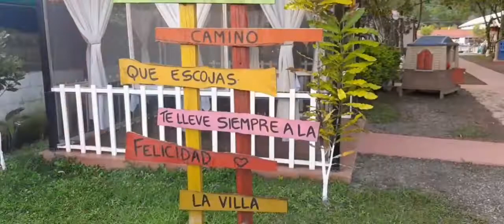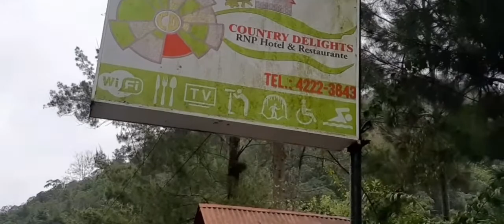Alta Verapaz, GUATEMALA - Montañas, Bellos Paisajes y pruebo el Kakik.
Un viaje a Alta Verapaz, pruebo el Kakik de la Región,  bellas montañas y paisajes.